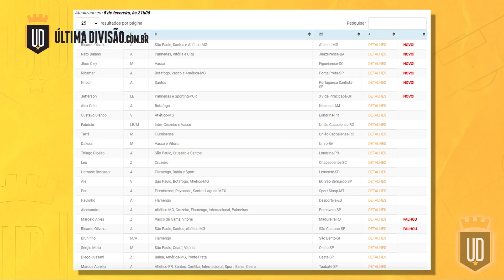Boletim Mercadão Alternativo 2022 #7: Nilson, Ribamar, Ricardo Oliveira e outros | UD LISTAS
Já estamos na sétima edição do Boletim Mercadão Alternativo 2022, onde contamos o paradeiro de jogadores como Nilson (ex-Santos), Ribamar (ex-Botafogo e Vasco), Ricardo Oliveira (ex-muitos times), dentre outros nomes conhecidos.

Lembrando que no Mercadão Alternativo nós rastreamos as contratações mais curiosas da temporada, com destaque para atletas que jogaram nos principais times da Série A e que hoje estão disputando as divisões inferiores do Brasil.

Tem algum nome faltando? Então deixe nos comentários que ele pode entrar no próximo boletim. E não esqueça de dar o LIKE neste vídeo.